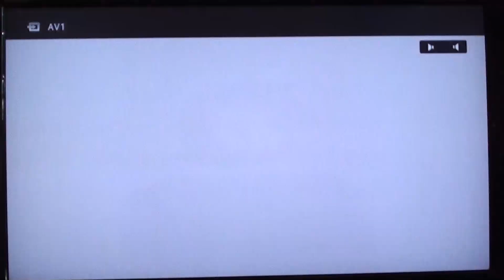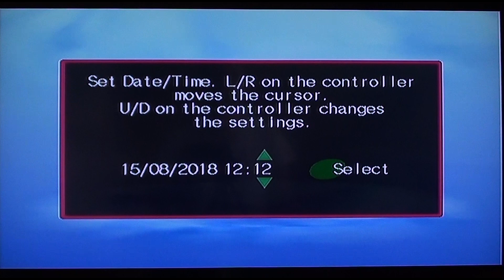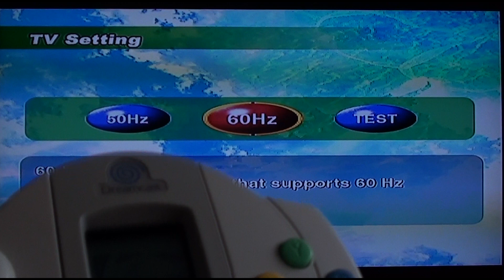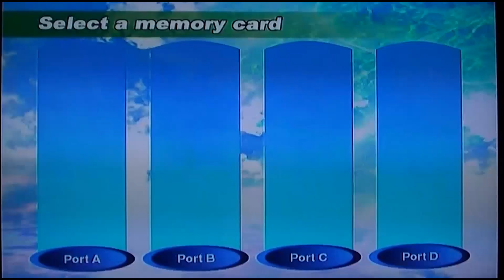TRUE Gameplay (PL) - Sonic Adventure (Dreamcast)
1998/1999 - SEGA & Sonic Team

Obiecany gameplay z premierowej wersji gry :)

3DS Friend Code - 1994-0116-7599